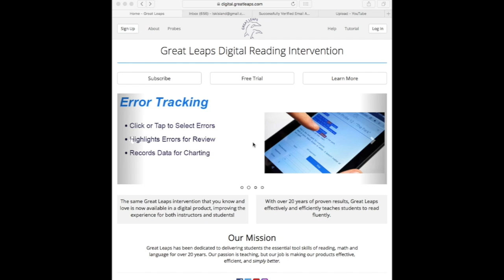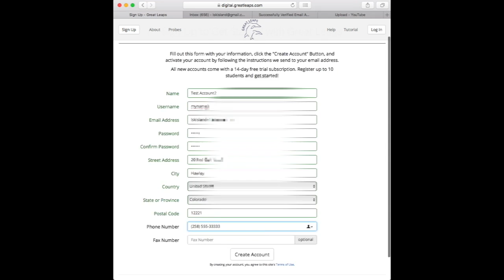How to Sign Up For GL Digital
This will teach you how to sign up for your GL Digital account.